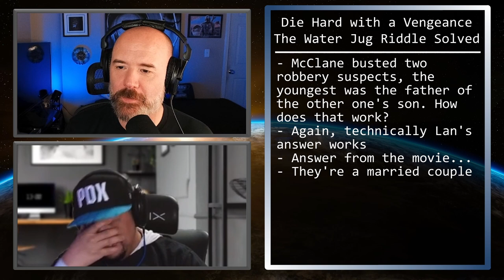Die Hard With A Vengeance Water Jug Riddle SOLVED! | Entertainment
There was a vastly differently ending originally planned for Die Hard With A Vengeance. Here is a link to watch the ending.
The ending includes more riddles. We cover those riddles and the one that has stumped a lot of people... the water jug riddle.